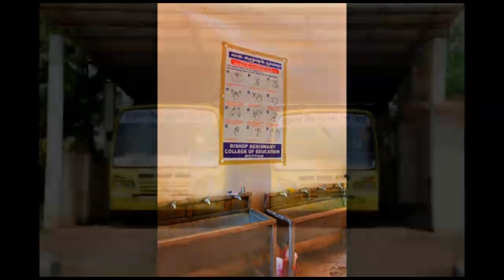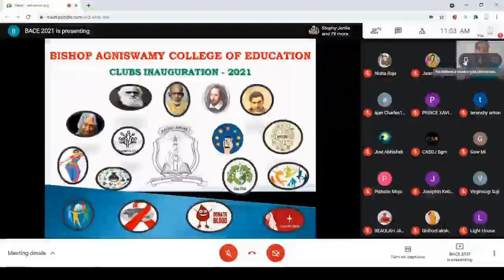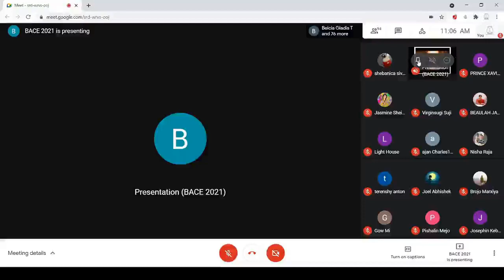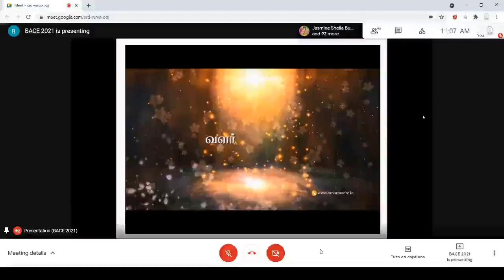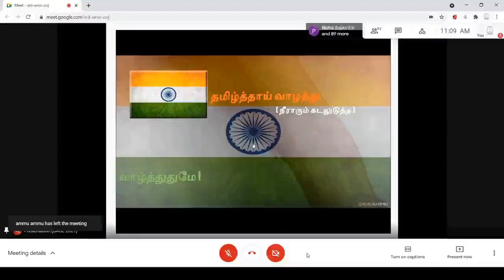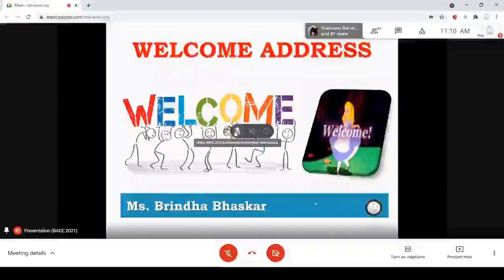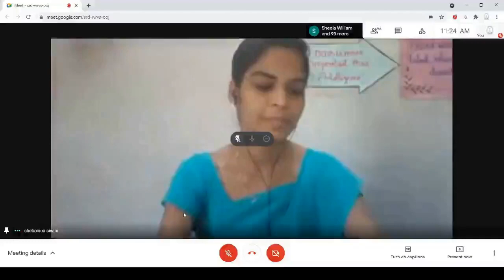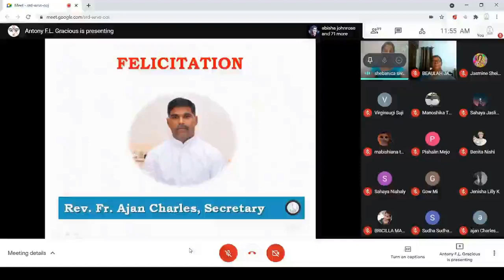BACE CLUB INAUGURATION - 9TH JUNE 2021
Online Club Inauguration on 9th June 2021 - Bishop Agniswamy College Of Education.